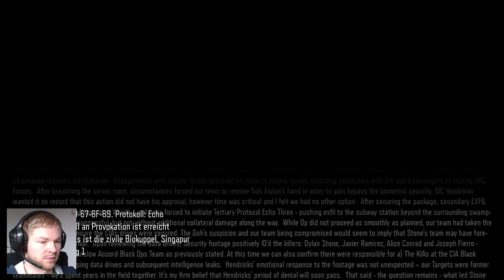Let's Play COD BLACK OPS III #7 | Das ist also Chinatown | 1080p @ 60 FPS